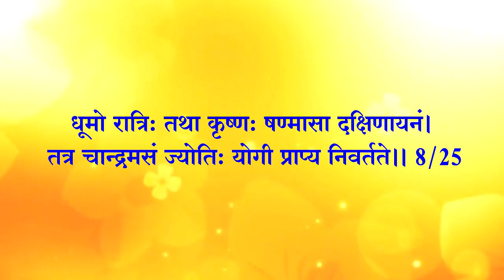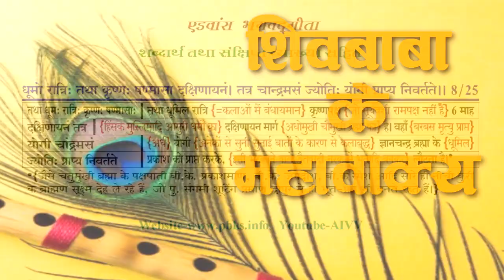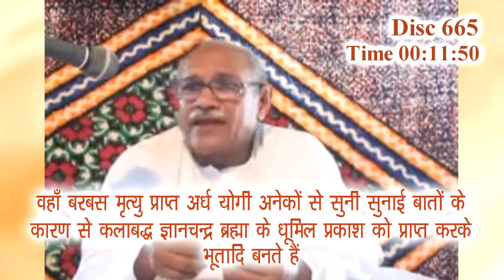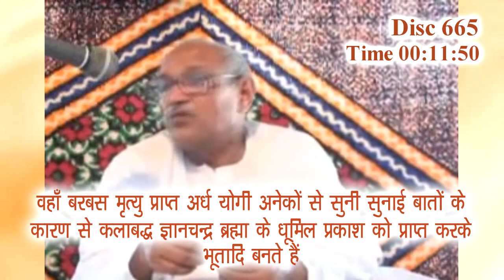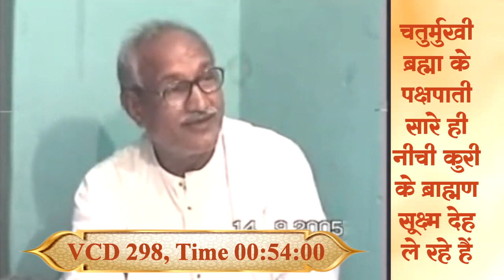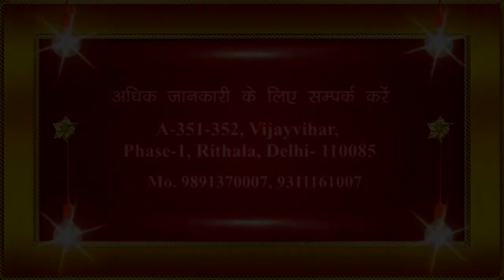अध्याय 8-25 ll AIVV भगवद्गीता क्लास Date 07.12.23 श्लोक अभ्यास ll Bhagavad Gita Class Shlok Abhyas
अक्षरब्रह्मयोग

समस्त संसार के नष्ट होने पर भी वह अव्यय परमात्मा स्वरूप शिवशंकर का नाश नहीं होता और कल्प के आदि में सभी के उत्पन्न होने का मूल कारण होने से उनका जन्म भी कोई नहीं जानता। इसलिए गीता में स्पष्ट आया है कि ‘‘मुझे अजन्मा, अनादि एवं महेश समझने वाला समस्त पापों से मुक्त हो जाता है।’’ यहाँ पर भी पाप हरता, मुक्तिदाता श्री कृष्ण को नहीं; अपितु महान ईश- महेश अर्थात् परमात्मा स्वरूप महादेव शंकर को ही कहा है।. Read more 👇

Copyright :    AIVV